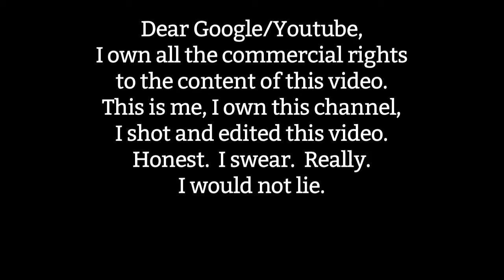Digi60 Script Pitch #9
The last of the Digi60 2013 script pitches from Monday September 16, 2013
maxtrack VBlog 22sp9 September 2013